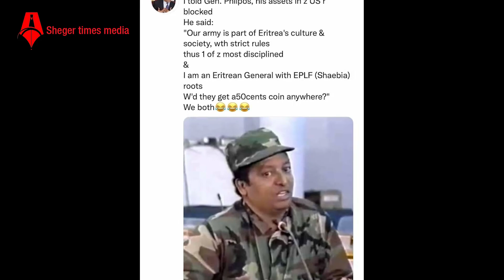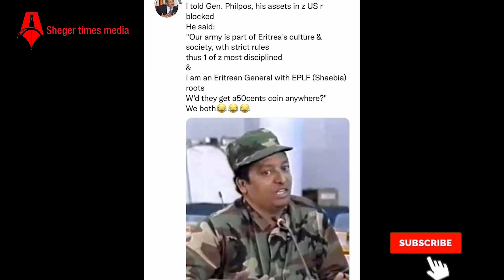ሰበር መረጃ | “የኤርትራ ጦር ከነ ታንኩ ተጠጋ” | ህወሀት ሽብር ላይ ነው | Sheger Times Media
ሰበር መረጃ | “የኤርትራ ጦር ከነ ታንኩ ተጠጋ” | ህወሀት ሽብር ላይ ነው